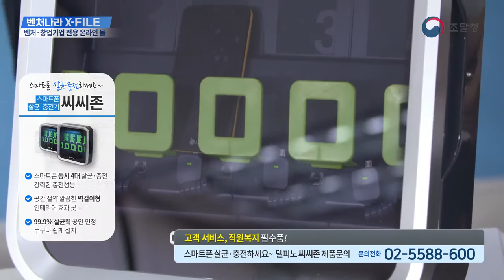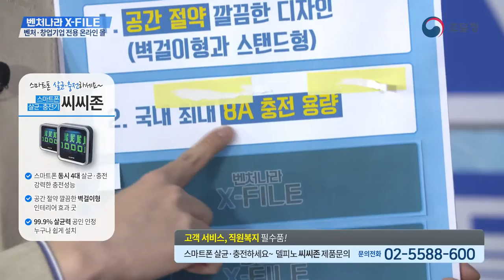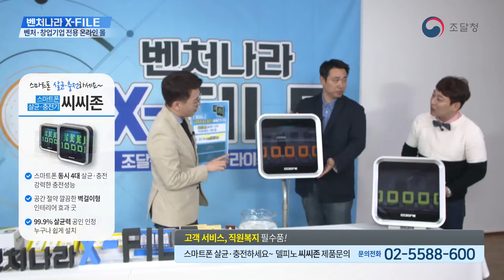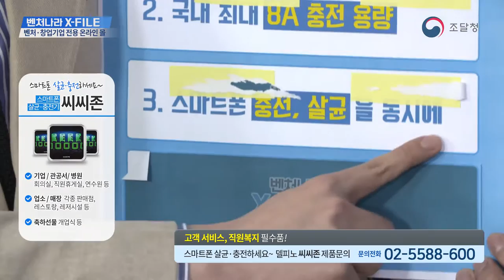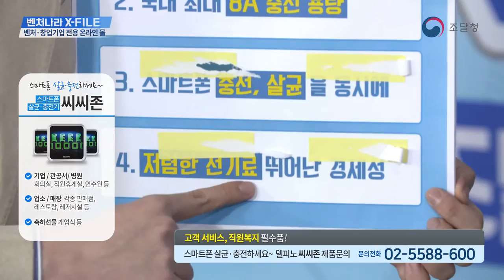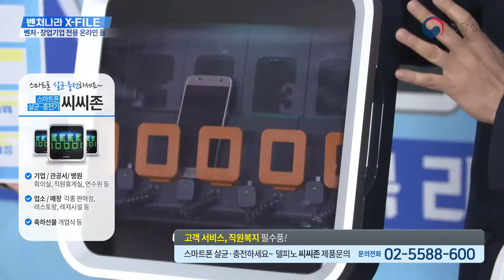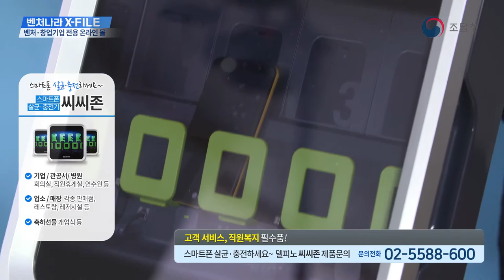조달청 페이스북 라이브 리뷰쇼 '벤처나라 X-FILE' - 스마트폰 살균 충전기(델피노)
‘벤처나라’ 제품 라이브 리뷰쇼 ‘벤처나라 X-파일’! 4월 11일 오후 2시부터 조달청 페이스북 라이브 방송을 통해 제2탄을 선보입니다. 놓치지 마세요!